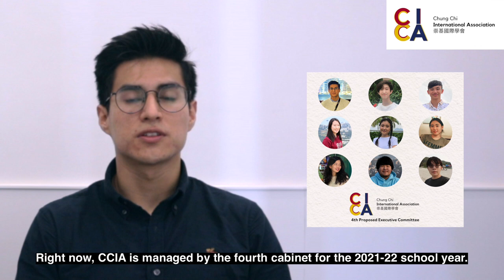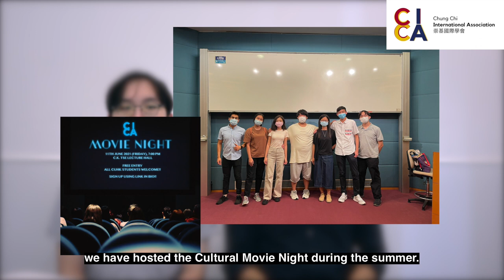EP2: Chung Chi International Association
EP2 International Societies at CUHK: Chung Chi International Association

Welcoming Videos for International Freshmen (2021) - an initiative by International Student Association and Office of Student Affairs, CUHK

In this series, ISA collaborates with university staff and associations to bring out previews of the best experience CUHK has to offer. Admitted students will be fully informed about preparation to become a first-year student, meet the people of CUHK and get a taste of life as an international student in Hong Kong.